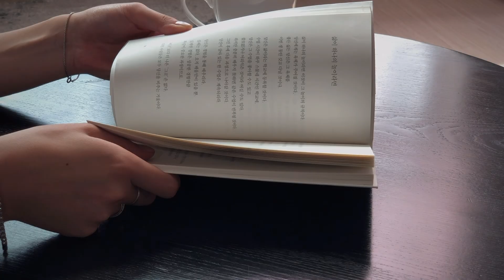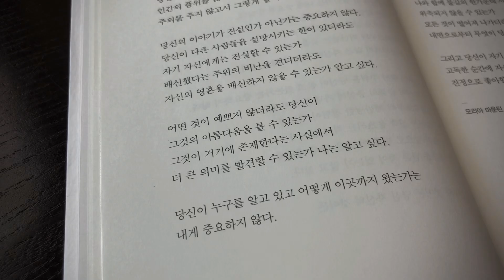Days at Home